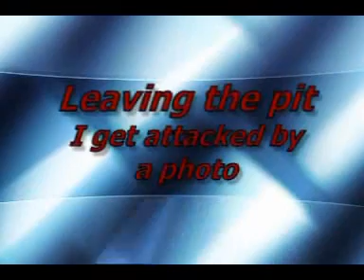No. 6201 Princess Elizabeth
a small video with that well known loco

yeah I know lame title but meh
no idea what to call this

by all means comment and rate